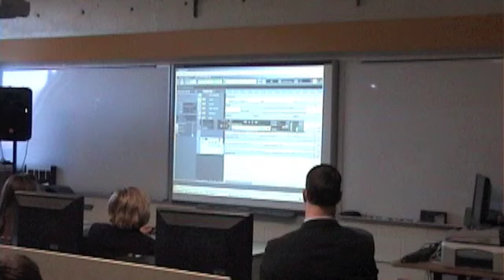ESC Garneau : Noël c'est l'amour - La chanson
Téléverser la chanson à pour seulement 0.99$
M. Hugues Drouin, enseignant d'informatique et de musique à l'École secondaire catholique Garneau, présente le projet Noël c'est l'amour.  Créé en collaboration avec les élèves et les enseignants de l'école, les profits des ventes de la chanson seront remis à la Fondation de l'Hôpital Montfort.